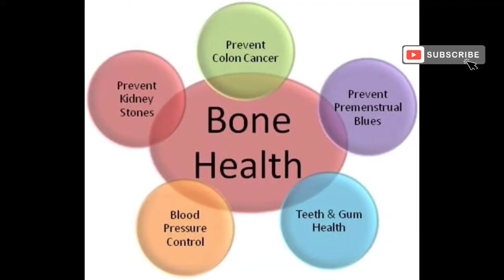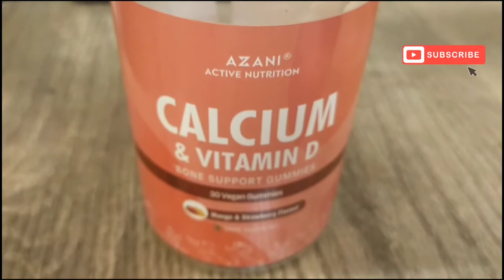Calcium ||VitaminD ||Vitamins ||healthy ||healthylifestyle ||gummies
Today's topic is regarding a very important supplement that females need in their bodies. It is regarding calcium and vitamin D support for bones. It is very important to take the right kind of supplement. The side effects of taking too much of the dose it nausea, vomiting, constipation. Too much calcium in your urine can lead to new stones. It can also cause your bones to weaken. So it is very important to take the right kind of supplement.

Calcium is an essential nutrient for strong, healthy bones and teeth. Although a person may be able to get the calcium they need from their diet, some people need extra support from a calcium supplement. Vegans who eat eggs but no dairy products, may not get enough calcium from their everyday diet.

When you were a child, your mom may have encouraged you to drink milk to build strong bones. But as an adult, you’re much more likely to take a calcium supplement than down four glasses of milk a day to protect your bone health. However, you do it, getting enough calcium is a good idea since women are far more likely than men to develop osteoporosis

So I have come across this easy and effective solution of calcium gummies that you get online. It tastes yum and I haven't had any side effects so far. It can be bought without a prescription. It comes in different flavors mango and strawberry. This is not for small children. I am not recommending a particular brand. There are a lot of gummy brands on Amazon. Pick whichever suits you.

Follow: @azaninutrition on Instagram